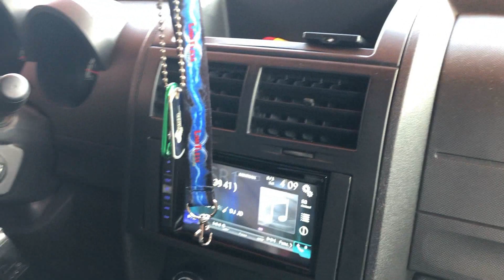NO FLEX ZONE WITH 4 15S!!!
📝Equipment & Notes
Cadence Tweeters
2 10" Ports
American Bass Speakers
Nitro System
4 Channel Hifonics Amp
Show: National Callout Supershow 2019